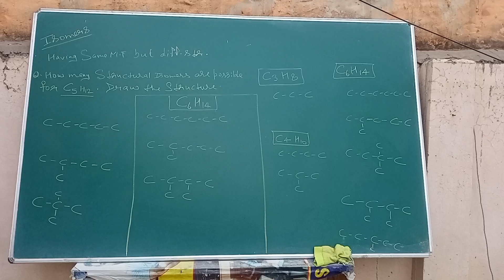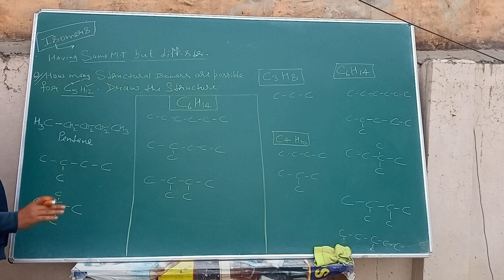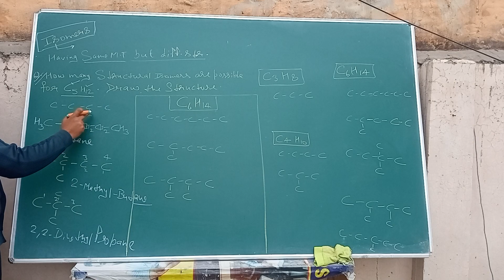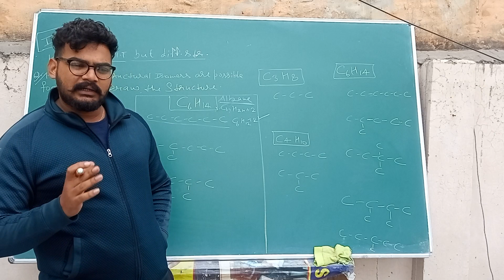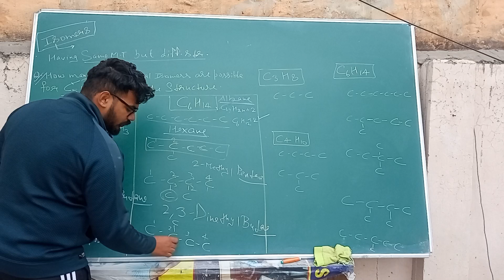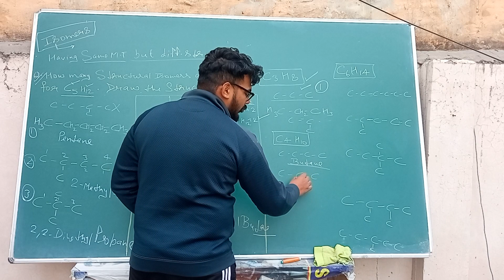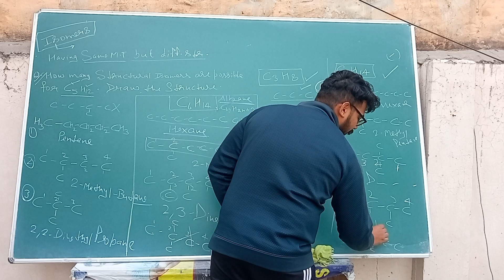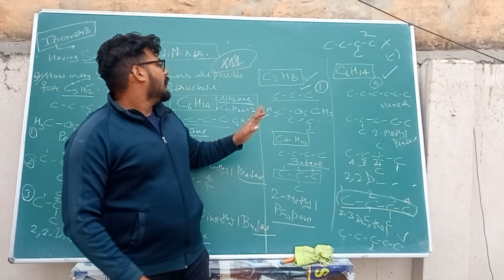isomerism 10th exampreparation